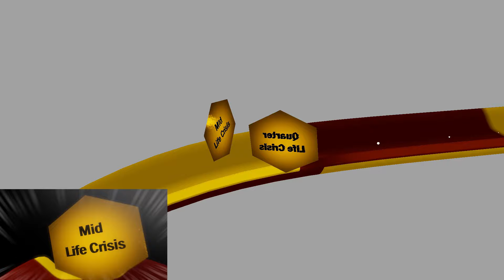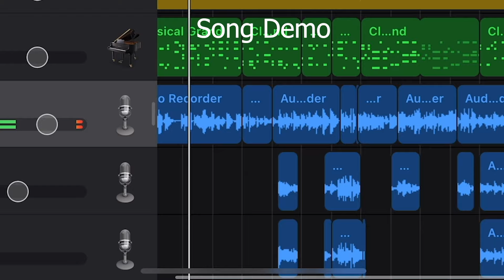Somebody Else - Behind the Scenes + Instrumental